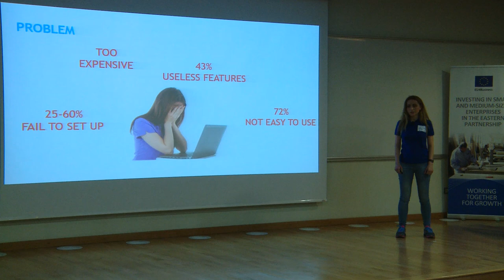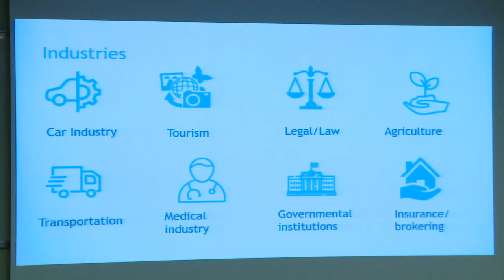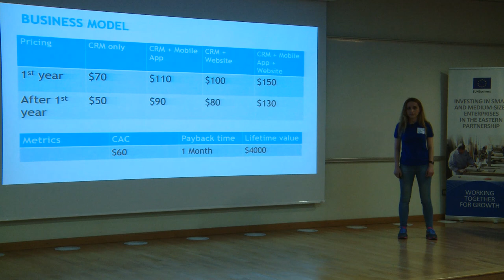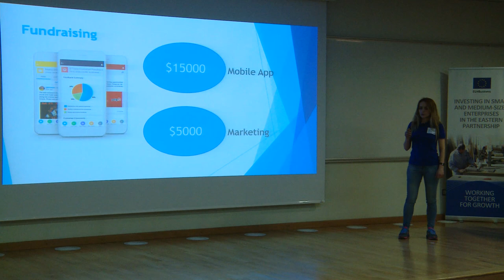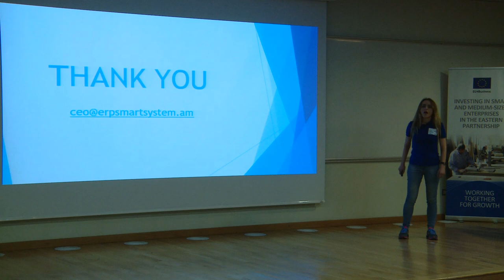ERP Smart System pitch at Armenian Startup Academy graduates demo day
72% of CRM users are ready to trade functionality to make it easier to use, 43 percent never uses more than 50% of the features CRM provides them. Up to 60% of all CRM configurations and installations are failing. Our mission is to change that.  We are making CRM more modular, easier to use and more effective with AI and Plugin management system. Also connecting product development with sales and marketing.